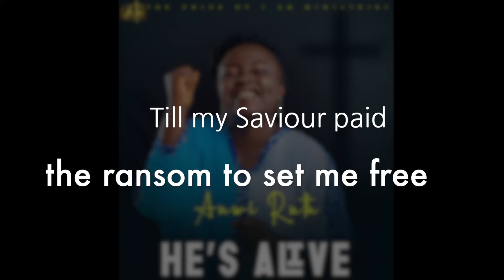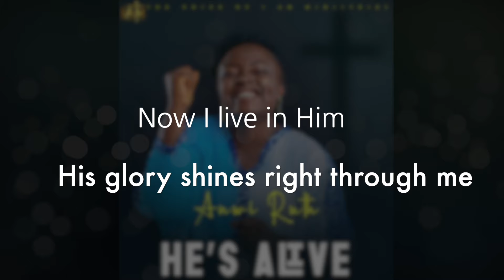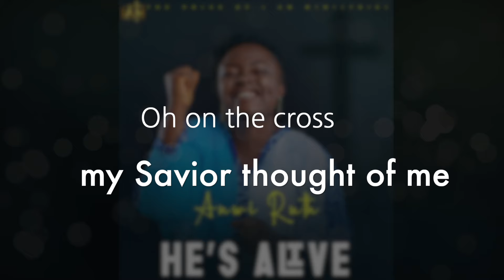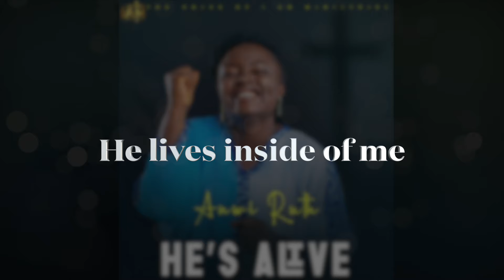ANWI RUTH - HE'S ALIVE (Official Lyric Video)